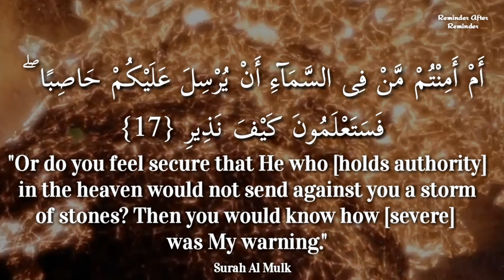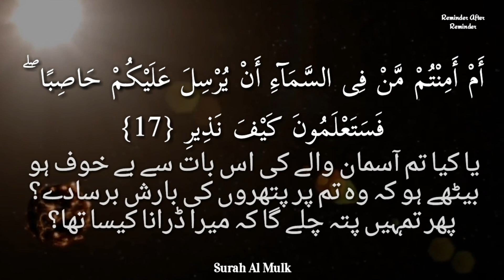Surah Al Mulk Ayah 17 with English & Urdu translation | For the whatsApp group to memorize the Surah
أَمْ أَمِنْتُمْ مَّنْ فِى السَّمَآءِ أَنْ يُرْسِلَ عَلَيْكُمْ حَاصِبًا ۖ فَسَتَعْلَمُونَ كَيْفَ نَذِيرِ
"Or do you feel secure that He who [holds authority] in the heaven would not send against you a storm of stones? Then you would know how [severe] was My warning."
(Qur'an, Al-Mulk: Verse 17)

یا کیا تم آسمان والے کی اس بات سے بے خوف ہو بیٹھے ہو کہ وہ تم پر پتھروں کی بارش برسادے؟ پھر تمہیں پتہ چلے گا کہ میرا ڈرانا کیسا تھا؟
Ya kiya tum iss baat say nadar hogaye ho kay aasmanon wala tum per pathar barsa dey? Phir to tumhen maloom ho hi jayega kay mera darna kaisa tha.